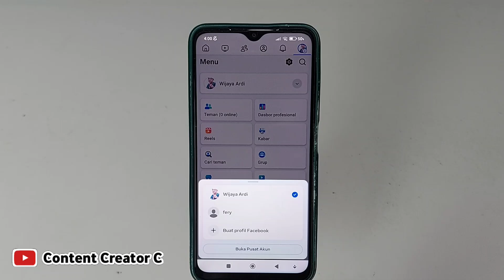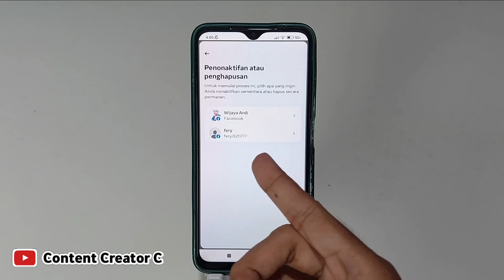Cara menghapus Profil lain di facebook | Hapus profil baru facebook